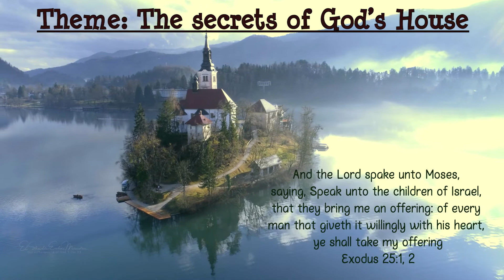Sharing God's Secrets | February 11 | Bro. Bakht Singh | Daily Devotions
“And the Lord spake unto Moses, saying, Speak unto the children of Israel, that they bring me an offering: of every man that giveth it willingly with his heart, ye shall take my offering” (Exodus 25:1,2).

In Christ,
ElShaddai Ecclesia Ministries
Maryland, USA